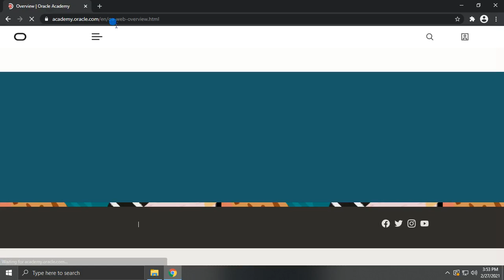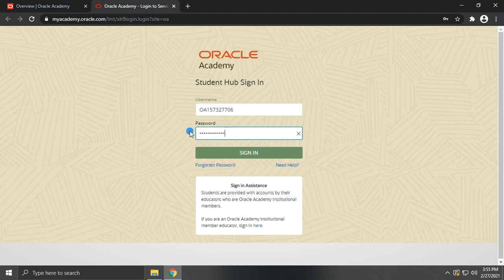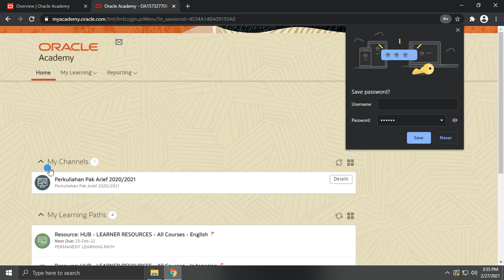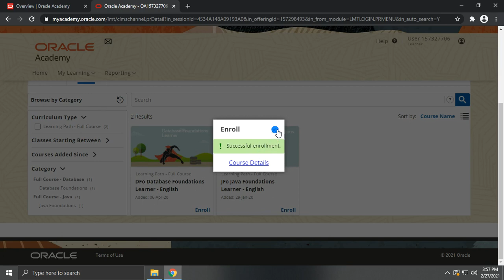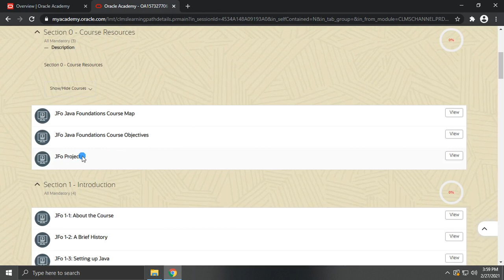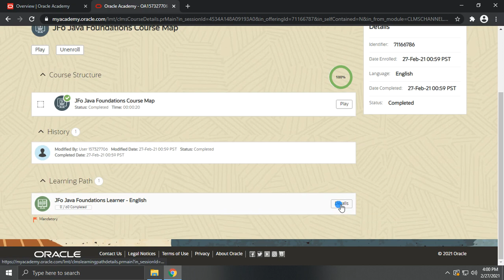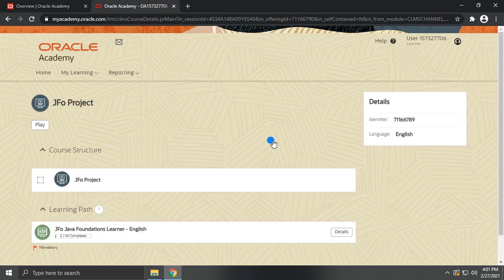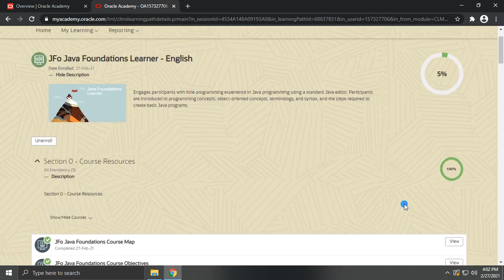Cara LOGIN MEMBER atau STUDENT HUB